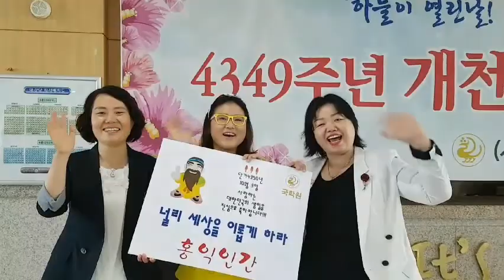단기4350년 대전국학원 개천절 축하영상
대전국학원 개천절 축하영상